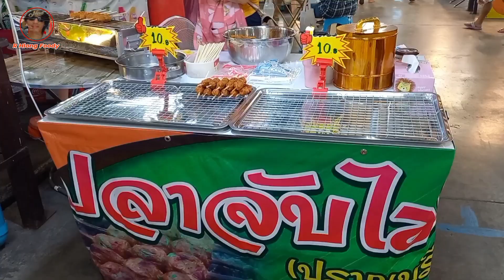มาดูกัน!! ไม่ต้องทอดก็อร่อยได้ ย่างดีกว่า ปลาจับไม้ 10 บาท ไม่แปลกแต่ขายได้ Thai Street food.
มาดูกัน ทอดมัน สร้างอาชีพ ปลาจับไม้ย่าง ขายอย่างเดียวไม้ละ 10 บาท ขายจันทร์ถึงศุกร์ 14.00 นถึง 20:00 น ตลาดมั่นคงมหาชัย สมุทรสาครต้องการพื้นที่ค้าขายตลาดมั่นคงมหาชัย โทร ติดต่อคุณโอ๋ ครับผม 🙏❤️😋

✅พิกัดเส้นทาง👇👇
ตลาดมั่นคง @มหาชัย
1241 7 ถ. เอกชัย ตำบล ท่าจีน อำเภอเมืองสมุทรสาคร สมุทรสาคร 74000